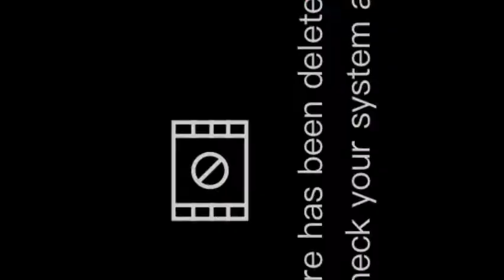Stylish top for four years girl,easy cutting and stitching@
Aslamoalaikum! today  i show you a stylish baby top for 4 years girl full toturial in very easy cutting and stitching.if you like my video please like and subscribe my channel.and press bell icon for more  updates.thanks for watching.